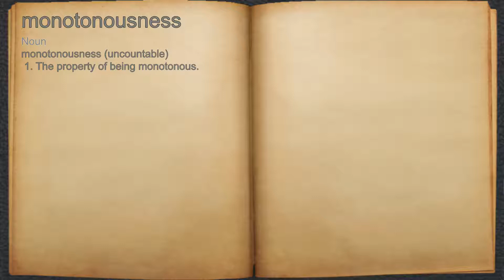What does monotonousness mean?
A spoken definition of monotonousness.

Intro Sound:
Typewriter - Tamskp